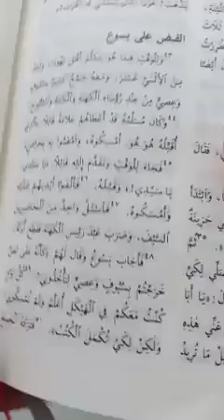5مناظرة القس سامح موريس مع محمد نصيف المحاور